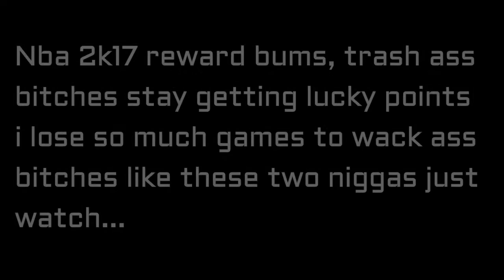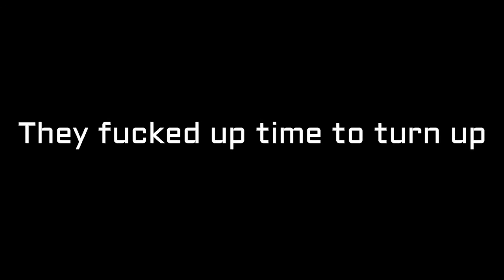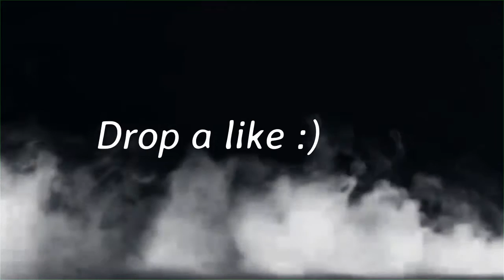NBA 2K17 BEST COME BACK EVER!!!! 2K LOVE BUMS♥ § MUST WATCH § GOAT STATS!!!!